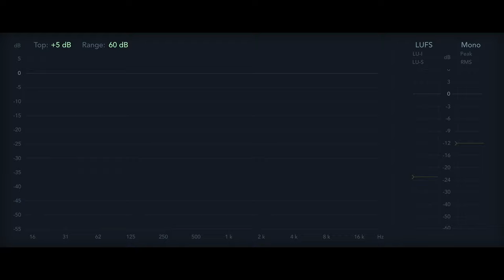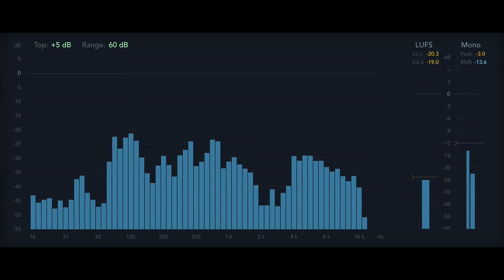12 Rules for Life - Rule 1.8 - Top and Bottom [Audiobook]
Audio files available at for download at

Bibliography:
18. Janicke, T., Häderer, I. K., Lajeunesse, M. J., & Anthes, N. (2016). “Darwinian sex roles confirmed across the animal kingdom.” Science Advances, 2, e1500983.
19. Steenland, K., Hu, S., & Walker, J. (2004). “All-cause and cause-specific mortality by socioeconomic status among employed persons in 27 US states, 1984–1997.” American Journal of Public Health, 94, 1037–1042.
20. Crockett, M. J., Clark, L., Tabibnia, G., Lieberman, M. D., & Robbins, T. W. (2008). “Serotonin modulates behavioral reactions to unfairness.” Science, 320, 1739.
21. McEwen, B. (2000). “Allostasis and allostatic load implications for neuropsychopharmacology.” Neuropsychopharmacology